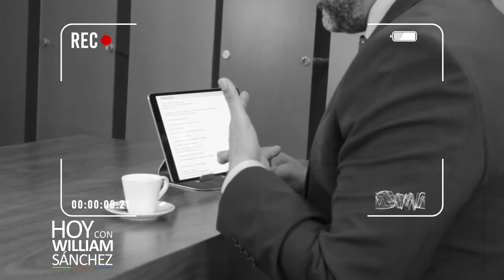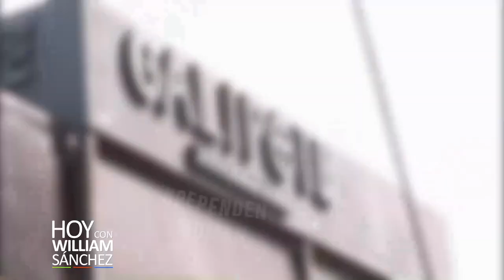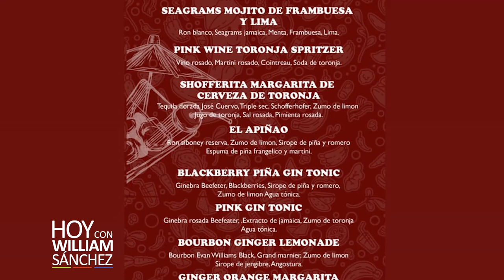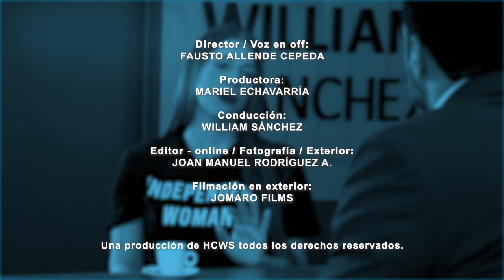Enmanuel y Rut Peña - Hoy con William Sánchez